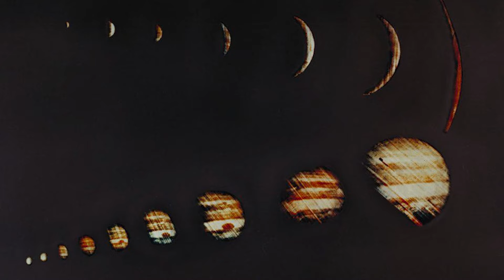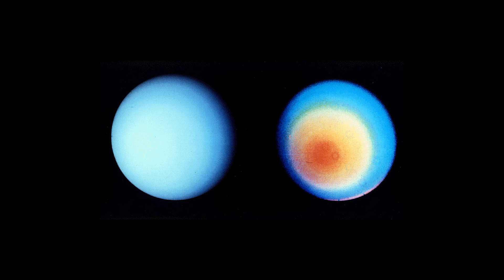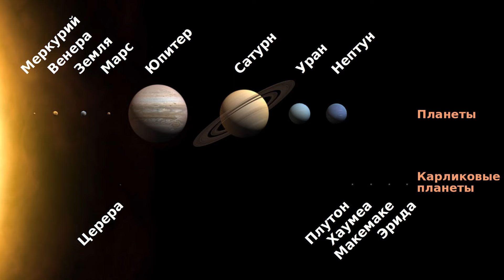Планеты - гиганты солнечной системы. Фотографии!